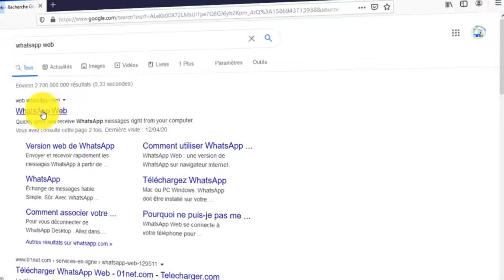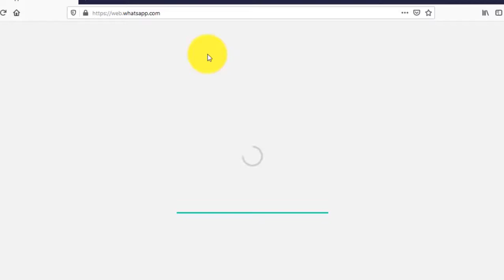تشغيل الواتساب على الحاسوب بدون برامج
شرح طريقة فتح  الواتساب على الحاسوب بدون برامج